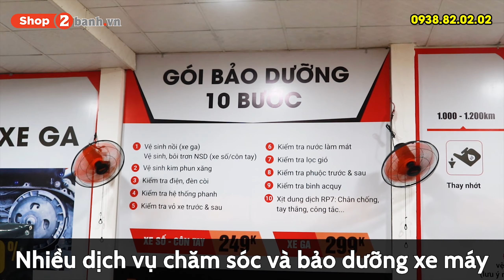Vỏ Dunlop cho SH Ý, SHVN đi êm, bám đường, chống trượt,…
Vỏ xe Dunlop chính hãng: Đi êm, bền, bám đường, chống trượt,…. Cho SH Ý, SHVN mới nhất.
Shop2banh.vn - Trung tâm vỏ xe chính hãng, chất lượng, giá cả niêm yết rõ ràng và quy trình
thay vỏ xe chuyên nghiệp.